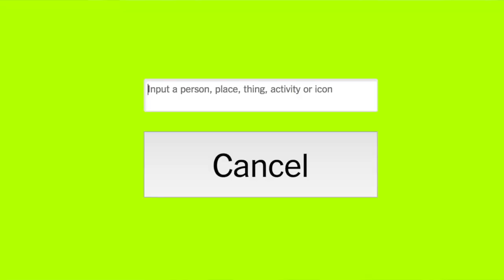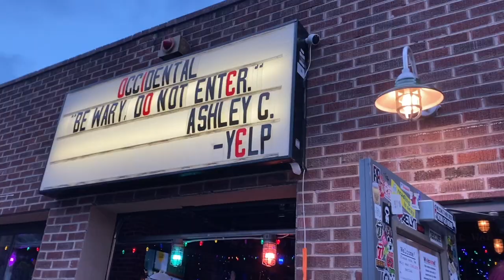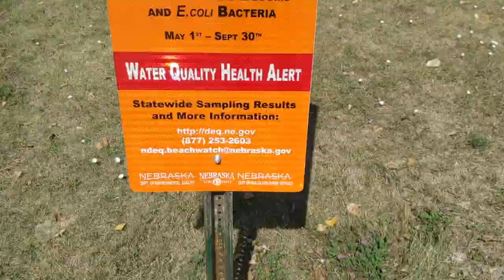Two Girls. One Kamp. || YK6 EP 3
We have a third...person joining us for a bit of traveling. It's Rachel!! Find out who she is. What she's doing here. And why she talks so much about burritos.